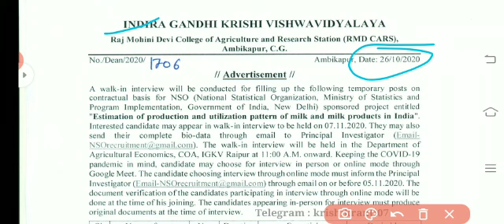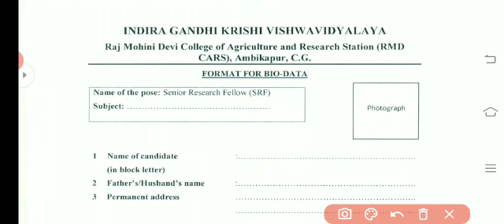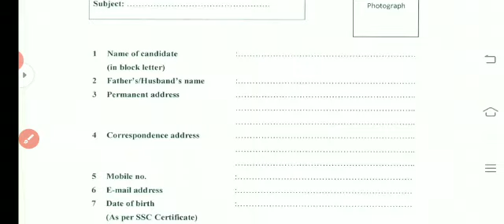krishi vibhag vacancy 2020 || Latest agriculture vacancy 2020 || Agriculture Jobs 2020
Indra Gandhi krishi vishwavidyalaya JOB 2020

agriculture government jobs 2020
agriculture job 2020
agriculture office job 2020
Agriculture job 2020 in up
Utter Pradesh agriculture job
Utter Pradesh agriculture government jobs 2020
New Agriculture vacancy 2020 in up
Agriculture job 2020 in utter Pradesh
Latest utter Pradesh agriculture recruitment 2020
agriculture department recruitment 2020
up agriculture govt job updates 2020
uttar Pradesh agriculture job vacancy 2020
agriculture jobs 2020 tamil
ts agriculture job
agriculture job applications
agriculture recruitment 2020
job after b.sc agriculture
top job for agriculture students
agriculture office recruitment 2020
government job vacancy 2020
 job 2020
assam agriculture recruitment 2020
cagdi recruitment 2020
latest govt recruitment 2020
central agriculture recruitment 2020
west bengal agriculture recruitment 2020
assam agriculture department recruitment 2020
central agriculture development recruitment 2020
agriculture recruitment
assam agricultural recruitment 2020
up agriculture recruitment
nsc agriculture 2020 vacancy
agriculture vacancy 2020 rajasthan
west bengal agriculture vacancy 2020
agriculture job august 2020
कृषि विभाग भर्ती 2020
कृषि विभाग सीधी भर्ती 2020
कृषि विभाग भर्ती 2020 नोटिफिकेशन
कृषि विभाग भर्ती 2020 latest notifications
कृषि भर्ती 2020
कृषि विभाग भर्ती ऑनलाइन कैसे करें
कृषि विभाग में कितना पद पर भर्ती निकला है
कृषि विकास में आई बड़ी भर्ती
कृषि विभाग में क्या सब पोस्ट खाली है
agriculture jobs 2020
sarkari naukri 2020 latest
krushi recruitment 2020
agriculture recruitment 2020
agriculture job notification
state government agriculture job
central government agriculture job
agriculture
agriculture jobs 2020
technical assistant job 2020
agriculture job
agriculture job updates
best agriculture job
agriculture job king